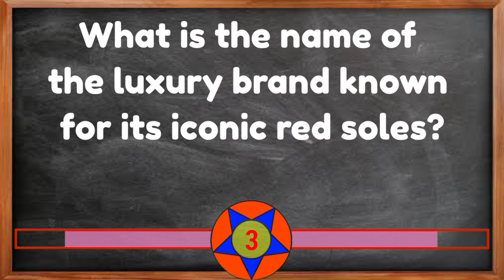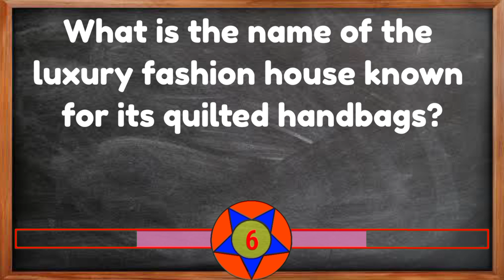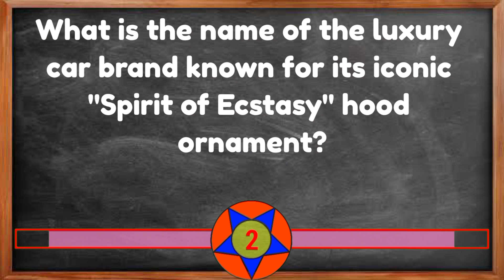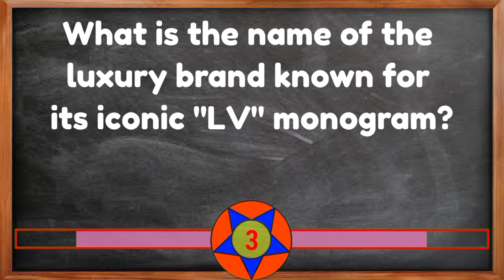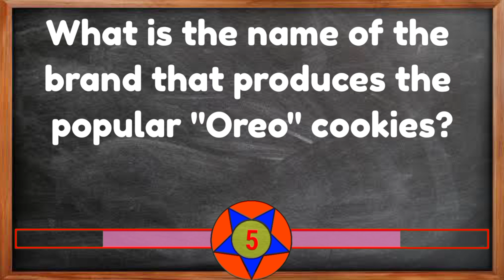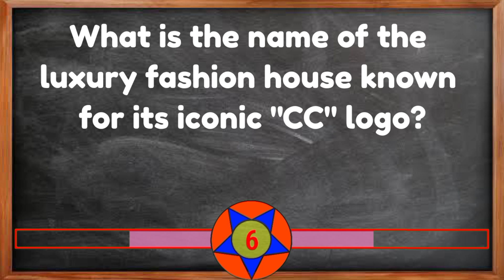Brand Trivia Challenge: Test Your Knowledge with These 30 Quiz Questions and Answers! Round 30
Welcome to the ultimate brand trivia challenge! In this video, we've compiled a list of 30 quiz questions that will test your knowledge on some of the world's most recognizable brands. From popular soft drinks to iconic fashion labels, we've got it all covered.

Our host will guide you through each question, providing hints and fun facts along the way. Whether you're a marketing whiz or just a fan of popular brands, this video is guaranteed to provide a fun and engaging challenge.

So, put your thinking caps on and get ready to test your knowledge! Can you name the brand that uses a swoosh as its logo? What about the company that makes the iPhone? Don't worry if you get stumped - our host will reveal the answers after each question.

Whether you're looking for a fun activity to do with friends or just want to test your own knowledge, this video is sure to provide hours of entertainment. So sit back, relax, and get ready for the brand trivia challenge of a lifetime!